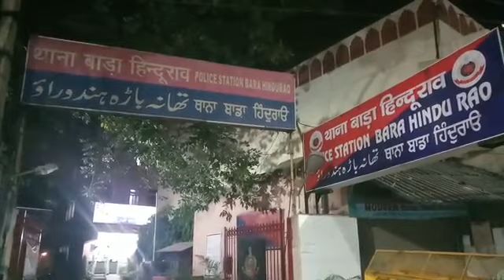पुलिस मुठभेड़ में राहगीर को गोली लगी | Dilli Tak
दिल्ली के बाड़ा हिंदू राव इलाके में पुलिस से मुठभेड़ में एक मजदूर को गोली लग गई है. मामला बाड़ा हिंदूराव इलाके का है. पुलिस एक बदमाश को पकड़ने जा रही थी कि अचानक उसने गोली चला दी . गोली पास ही खड़े एक मज़दूर को लगी

one person injured in bara hindu rao area after criminals opened fire on police party. in firing one laborer got injured. police interogating the twoarrested persons